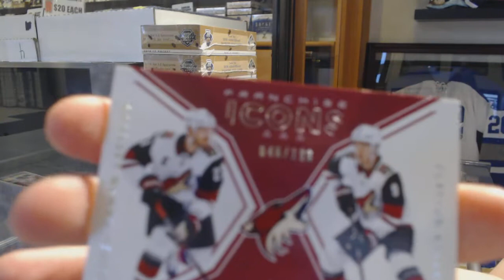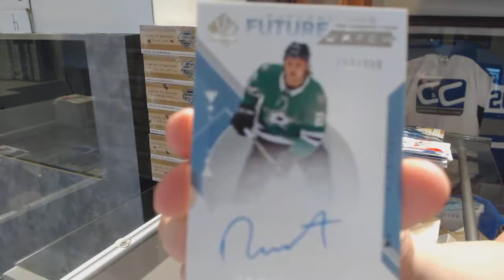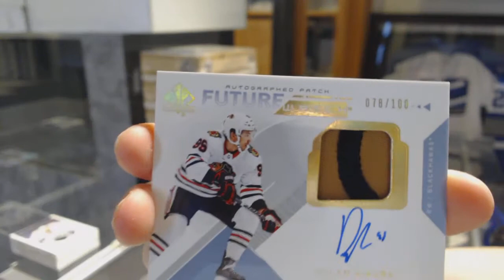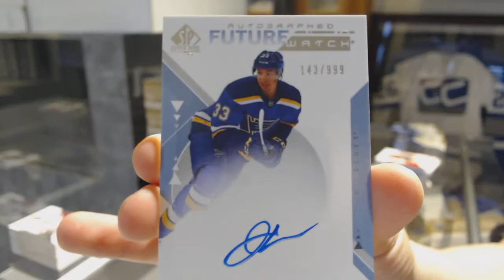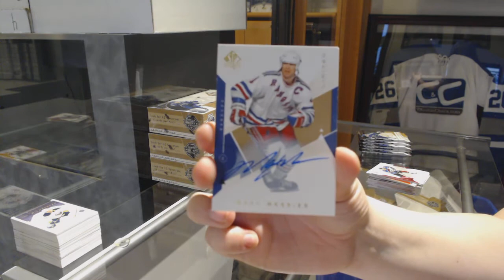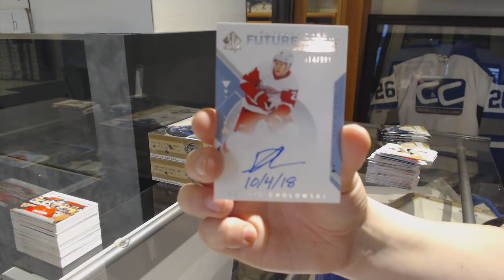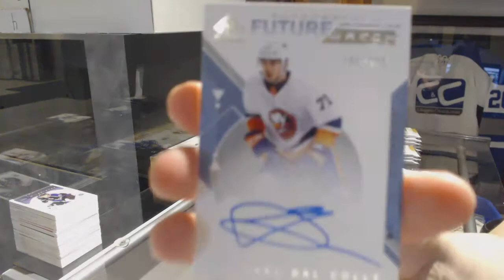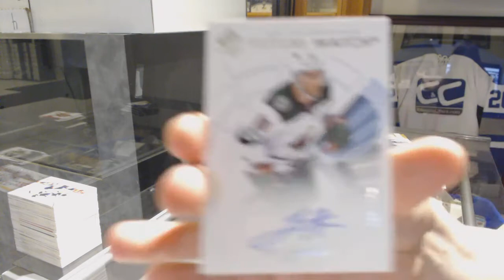18-19 Upper Deck SP Authentic Hockey 8 Box Case Break - C&C GB #9798